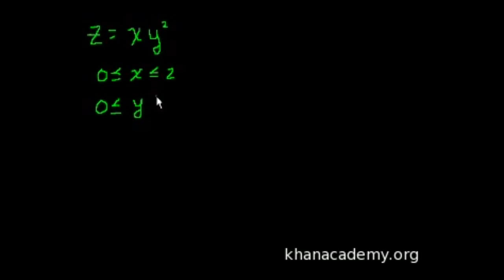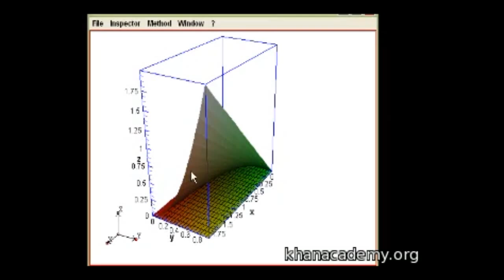İki Katlı İntegraller, Bölüm 2 (Çok Değişkenli Kalkülüs) (Matematik)